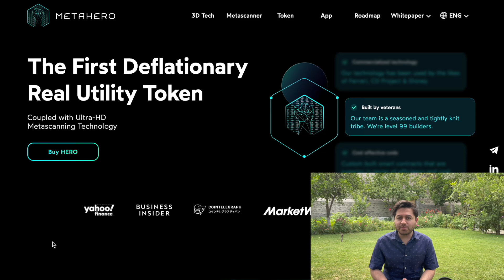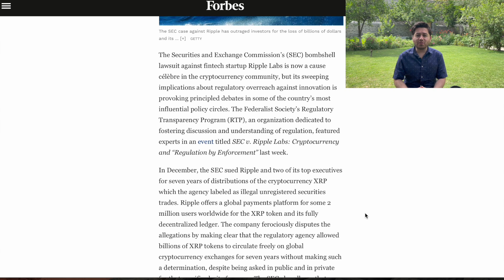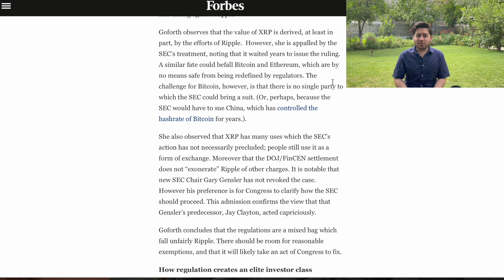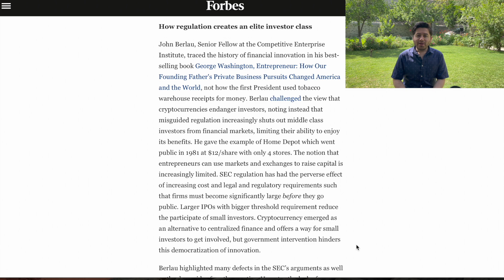Ripple Must Win Lawsuit For XRP Price & Crypto To Prosper!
There are a lot of people in the world of crypto that love crypto but hate XRP. This is why some of those folks want Ripple to lose this lawsuit against the SEC. But they fail to realise that if Ripple needs to win in order for not just XRP to increase massively but for the world of crypto to prosper.

In today’s video we take a look at some of the possible outcomes of Ripple winning or losing the lawsuit. Espeically focusing on XRP price and the world around it. This lawsuit is extremely important for all crypto prices in the world, ranging from Bitcoin to small alt-coins out there.

Also in the video we look at a recent article on Forbes regarding Ripple and XRP and how important it is for XRP to win. This and more XRP news today!